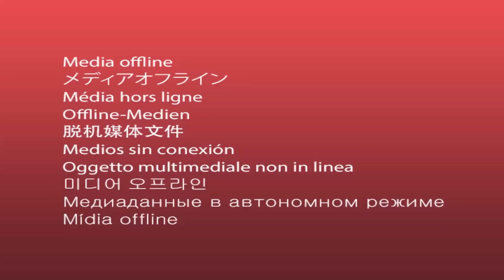Bihinduye isura 😲 Ababajwe nibyo Muhoza yakoreye Didier mwigire hino tugiye kujya munyungu 😂🤣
Niba har'umuntu mufitanye ikibazo cq wabuze ushaka guhura nawe watuvugisha tukagufasha kubahuza Lil2pac #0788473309